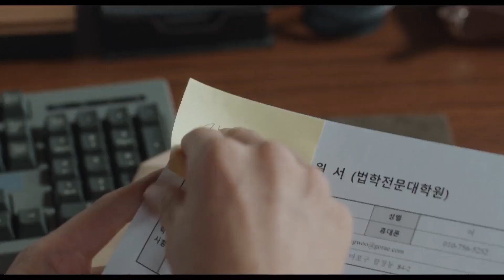My Thoughts on the Korean Drama 𐤟 EXTRAORDINAY ATTORNEY WOO !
Here's my review/reaction of the 2022 Korean drama 《EXTRAORDINAY ATTORNEY WOO》
Have a nice watch, enjoy ! :D

00:00 No Spoil
04:03 Spoil
16:14 End

Discover my new found passion for embroidery:  WhaleyEmbroidery.etsy.com